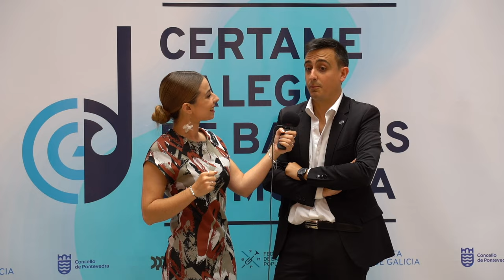XVII Certame Galego | Banda de música municipal de Caldas de Reis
[GALEGO]
A Banda de Música Municipal de Caldas de Reis participou na sección segunda do XVII Certame Galego de Bandas de Música, dirixida por Javier Penido Ferreiro.

Con esta actuación, acadaron o primeiro premio, sumando 613 puntos de 720 posibles.

[Sobre esta actuación]
Esta actuación foi desenvolvida no XVII Certame Galego de Bandas de Música en outubro de 2024 no Pazo da Cultura de Pontevedra. Este evento foi posible grazas ao apoio da Xunta de Galicia, do Concello de Pontevedra e da Deputación de Pontevedra.

[ESPAÑOL | CASTELLANO]
La Banda de Música Municipal de Caldas de Reis participó en la sección segunda del XVII Certamen Gallego de Bandas de Música, dirigida por Javier Penido Ferreiro.

Interpretaron:
- Presentación: Dani Portas, de Juan Lois Diéguez
- Obra obligada: Unha rapsodia galega, de Sergio Rodríguez Pena
- Obra libre: Retrospective, de Carlos Pellicer Andrés
Con esta actuación, obtuvieron el primer premio, con una puntuación de 613 sobre 720 posibles.

[Acerca de esta actuación]
Esta actuación se llevó a cabo en el XVII Certamen Gallego de Bandas de Música en octubre de 2024 en el Pazo da Cultura de Pontevedra. El evento contó con el apoyo de la Xunta de Galicia, del Concello de Pontevedra y de la Deputación de Pontevedra.

[ENGLISH]
The Banda de Música Municipal de Caldas de Reis participated in the second section of the 17th Galician Band Competition, conducted by Javier Penido Ferreiro.

They performed:
- Presentation piece: Dani Portas by Juan Lois Diéguez
- Required piece: Unha rapsodia galega by Sergio Rodríguez Pena
- Free-choice piece: Retrospective by Carlos Pellicer Andrés
With this performance, they earned first place, scoring 613 points out of a possible 720.

[About this performance]
This performance took place in October 2024, at the Pazo da Cultura in Pontevedra, as part of the 17th Galician Band Competition. The event was made possible with the support of the Government of Galicia, the City Council of Pontevedra, and the Provincial Council of Pontevedra.